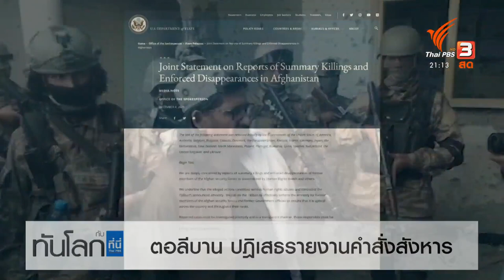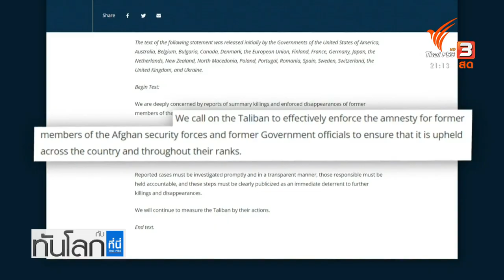ตอลีบาน ปฎิเสธรายงานคำสั่งสังหาร : ทันโลก กับ ที่นี่ Thai PBS (6 ธ.ค. 64)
ติดตามชมรายการทันโลก กับ ที่นี่ Thai PBS วันที่ 6 ธันวาคม 2564 เวลา 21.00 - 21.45 น. ทางไทยพีบีเอส หรือรับชมย้อนหลังได้ทาง